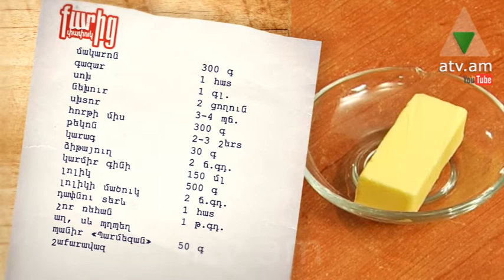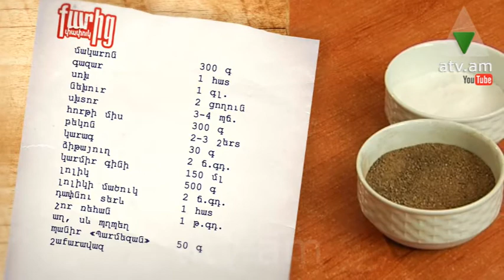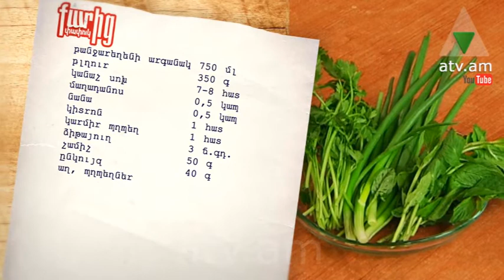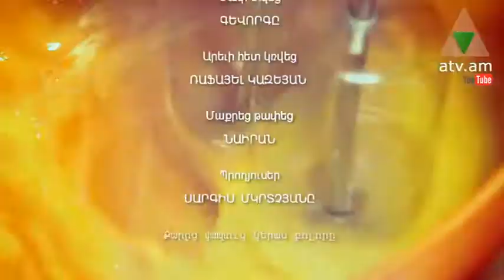Քարից փափուկ 02.05.2014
Պատրաստում ենք՝պաստա բոլոնյեզե և բլղուրով աղցան